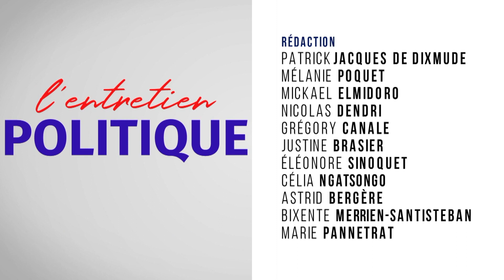L'Entretien politique avec Stéphane Grasset, Maire de Buc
L'actualité politique à travers un échange avec le maire de Buc. Commune de moins de 6 000 habitants, membre de l'agglomération de Versailles Grand Parc. Il est question de la gestion de la crise sanitaire, ou encore de la situation économique. Le maire évoque aussi le rayonnement de sa ville à travers le festival annuel de bande dessinée.